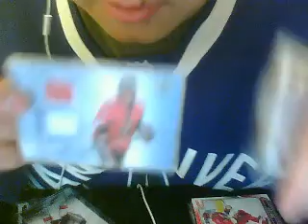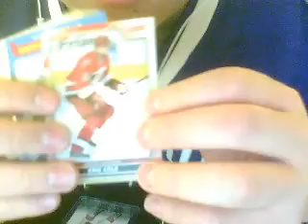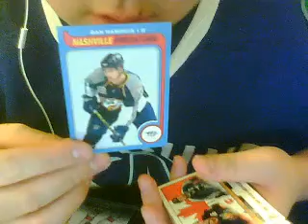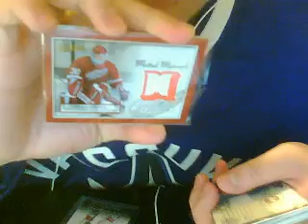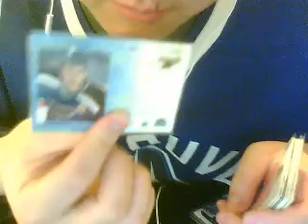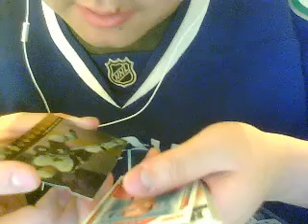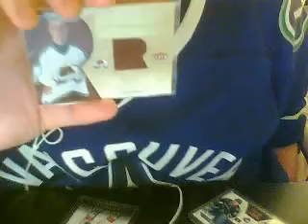Past maildays from BlueJaysFan65 and Hockeyfan4evar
Here are two past maildays that I haven't recorded yet. They are from BlueJaysFan65(eBay) and Hockeyfan4evar.